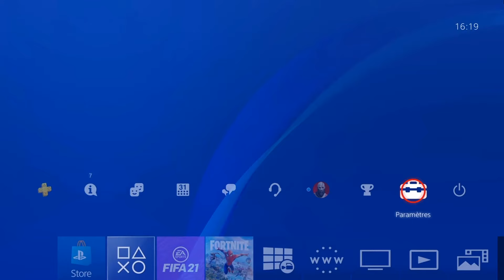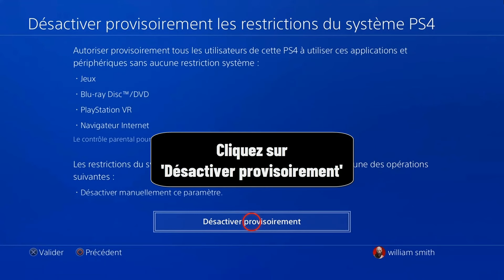Comment enlever le contrôle parental sur PS4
Dans ce Tuto facile et rapide on va vous expliquer par étapes comment désactiver le contrôle parental sur PS4

Contrôle parental PlayStation comment ça marche ?

Afin de contrôler le temps de jeu de vos enfants il faudrait activer le contrôle parental, toutefois si votre enfant ni mineur ou vous souhaitez lui accorder plus de liberté, alors dans ce cas désactivez le contrôle parental sur la PS4. Alors comment désactiver contrôle parental PS4 ?

Voulez-vous que je vous montre comment enlever control parental PS4

Comment enlever le contrôle parental de sa PS4
Pour enlever le contrôle parental sur PS4 cliquez sur (Paramètres) ensuite ""Contrôle parental puis ""Gestion de la famille"" et sélectionnez ""Restrictions du système PS4"". Ces paramètres s'appliquent à tous les utilisateurs de votre compte PS4. Pour empêcher les autres utilisateurs de modifier les paramètres, modifiez le code de restrictions système.

Comment enlever le contrôle parental PS4
Voici comment enlever le contrôle parental PS4 pour jouer en ligne étape par étape
1- Cliquez sur la flèche du haut
2- Cliquez sur 'Paramètres'
3- Allez sur 'Contrôle parental / Gestion de la famille'
4- Cliquez sur 'Restrictions du système PS4'
5- Saisissez le code de restriction du système '0000'
6- Cliquez sur 'Désactiver provisoirement les restrictions du système PS4'
7- Cliquez sur 'Désactiver provisoirement'
Voilà donc comment enlever le contrôle parental sur PS4

J'espère que ce Tuto était très utile pour vous et que vous avez appris comment enlever contrôle parental PS4

Si vous avez des questions sur le sujet 'contrôle parental PlayStation 4’, n’hésitez pas à les poster sur les Commentaires

N'hésitez pas à partager cette vidéo avec vos proches et vos amis pour leur expliquer comment désactiver le contrôle parental PS4

Tuto : comment enlever le contrôle parental sur PS4

Catégorie : contrôle parental PS4

Voir aussi :"